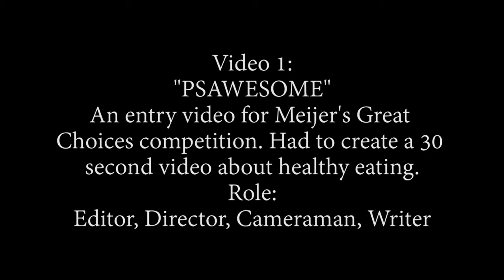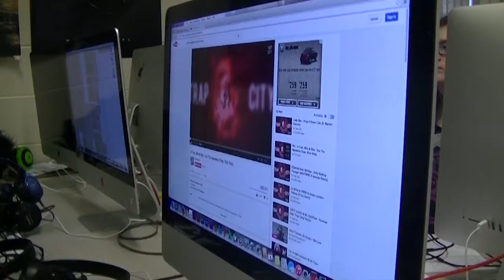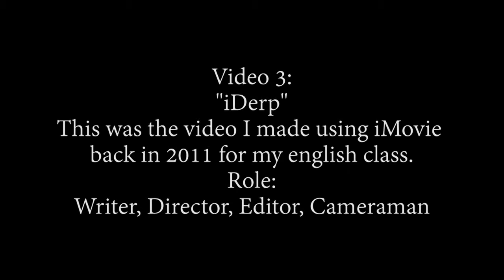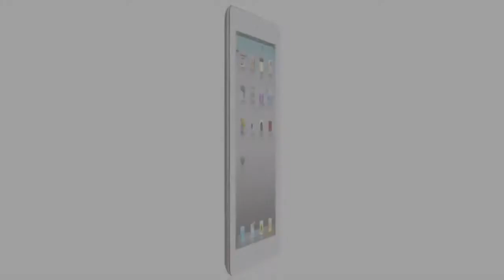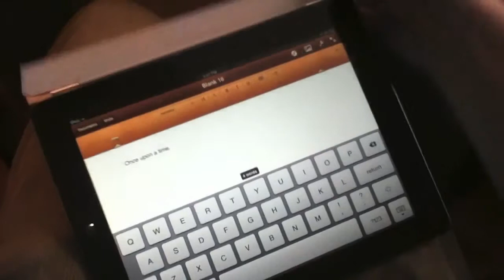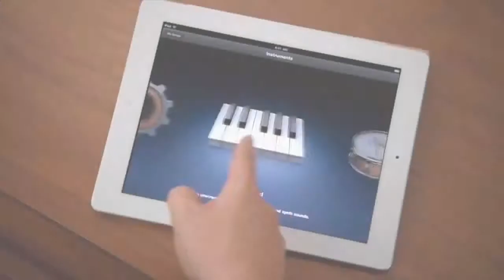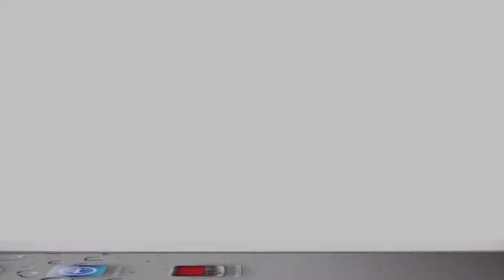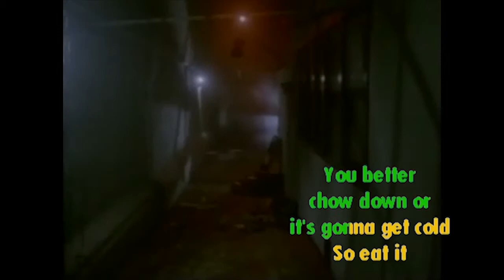Demo Reel - Compass Portfolio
Demo Reel of videos I've been in/created